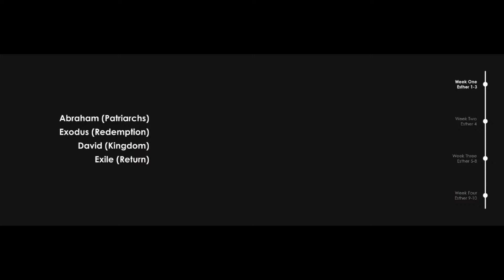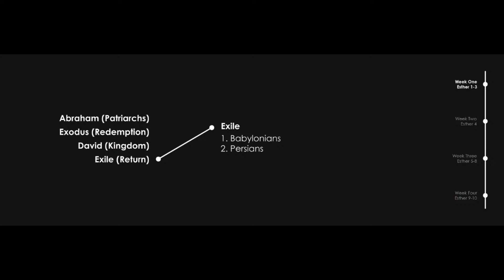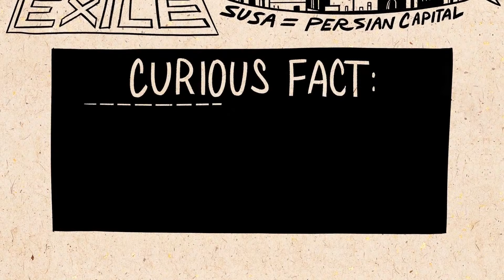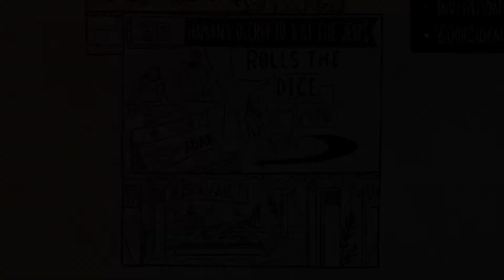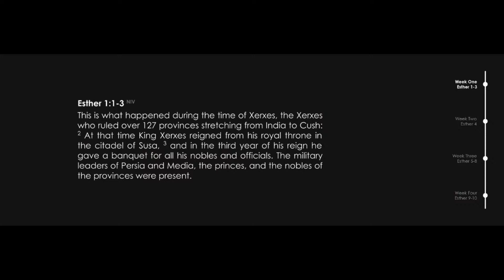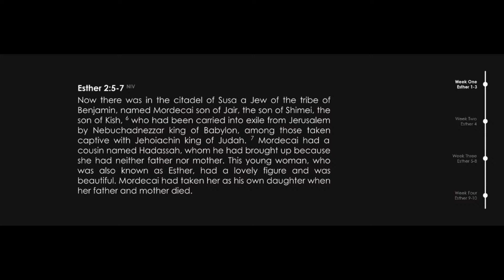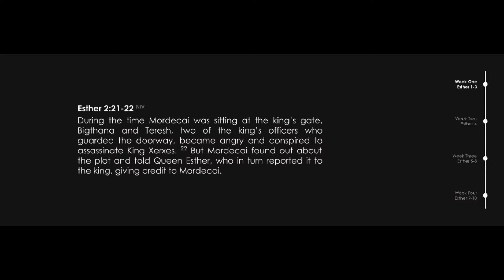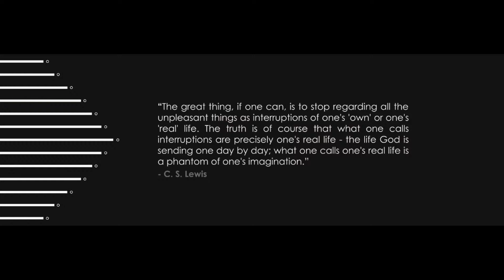Faithful People, Dangerous Situation | A Study of Esther | January 8, 2023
Teacher: Nick Roland, Mosaic Congregational Leader